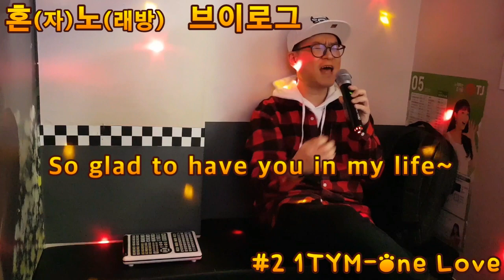홍아의 브이로그 - 코인노래방 (Coin Noraebang, Karaoke, Singing Room, Vlog, 브이로그, 30대, Eng)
홍아의 두번째 브이로그(V-log) 도전도 많은 응원 부탁드려요~
I am back with my second Vlog try out video~!!! Hope you guys enjoy it~!!

■ 홍아의 두번째 브이로그 도전기!! (My second try making V-log!!)
-오늘의 주제는 바로 혼노 도전 브이로그!! 즉 혼자 노래방가기~ㅎㅎㅎ
-Today I went to this Karaoke all by myself!!!

-다른 사람 눈치 볼 필요없이 혼자서 마음껏 부르고 싶은 노래를 부를 수 있어서 좋았어요~
-It was so good to sing every songs I wanted and didn’t need to try to sing fancy since no judges were around!!

-여러분들도 혼자 노래방 가시나요?
-Do you guys ever go to Karaoke alone?

 -브이로그에 도전해보고 싶었던 홍아가 찾아낸 나름의 아이템, 노래방!!
-I’ve finally got this opportunity to give it a try on making V-log. Unexpected but exciting~!!!

-즐기실 준비 되셨나요? 가볼까요?
-Are you guys ready to get crazy~??

채널고정~!!!